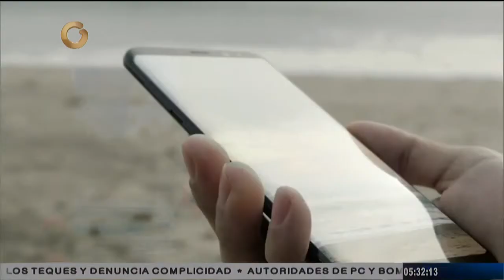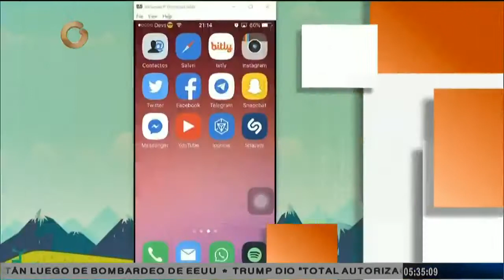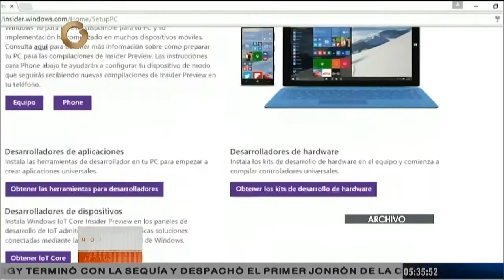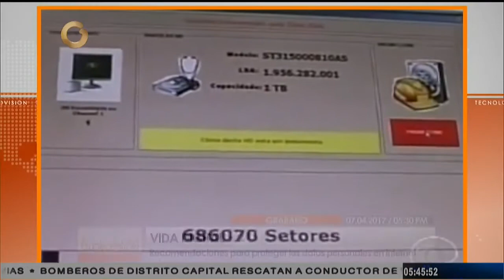Conozca cómo protegerse de los ciberdelincuentes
Este viernes durante la transmisión del programa Noticias “Globovisión Tecnología” especialista en seguridad informática Eset Latinoamérica Luca Paus, indicó que existen distintas recomendaciones para proteger los datos personales en internet.